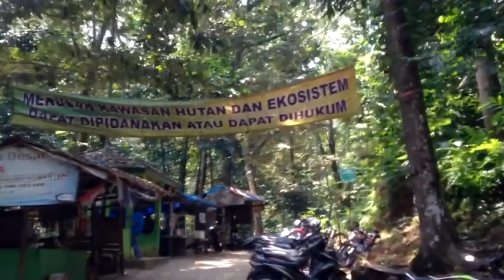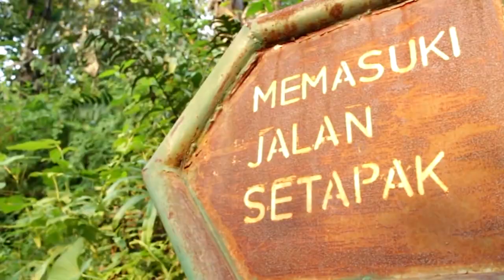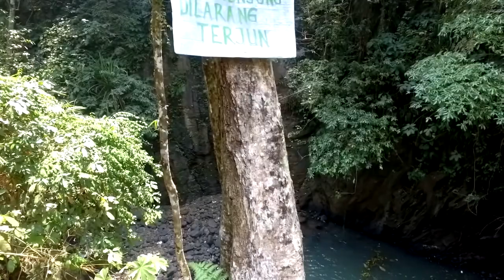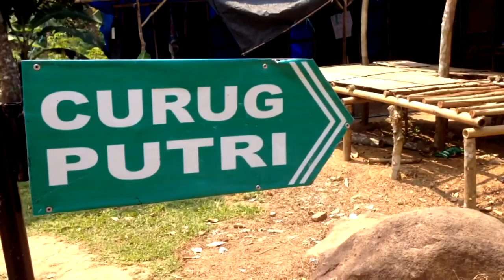LITTLE GRAND CANYON TAHURA CARITA BANTEN | Curug Putri feat. Curug Gendang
Banten adalah surganya wisata air terjun. Banyak air terjun indah yang ada di provinsi ini. Salah satunya Curug Putri Tahura yang berada di Kabupaten Pandeglang Banten. Curug ini sekarang telah menjadi salah satu tujuan wisata favorit di Pandeglang.

Lokasi curug putri tahura banten berada di Kawasan Wisata Pantai Carita, Kabupaten Pandeglang, provinsi Banten.  Tahura merupakan singkatan dari Taman Hutan Raya. Curug putri memang terletak di area taman hutan raya lereng pegunungan tidak jauh dari pantai carita.
Lokasinya tidak jauh dari pantai pasir putih carita banten. Lokasi ini terletak sekitar 25 kilometer dari pusat kota Pandeglang. Ke lokasi wisata alam ini butuh waktu 30 menitan dari pusat kota Pandeglang. Buat yg membawa mobil kamu dpt memarkirnya di parkiran area pantai ini.

Lokasi ini terletak sekitar 25 kilometer dari pusat kota Pandeglang. Ke lokasi wisata alam ini butuh waktu 30 menitan dari pusat kota Pandeglang. Lokasinya tidak jauh dari pantai pasir putih carita banten. Buat yg membawa mobil kamu dpt memarkirnya di parkiran area pantai ini. Perjalanan akan dilanjutkan sejauh 5 kilometer dg naik kendaraan roda dua.

Sesampainya di area parkir roda dua kamu harus melanjutkan perjalanan dengan berjalan kaki melalui lika liku jalan setapak di tengan hutan.

Berjalan kaki menikmati pemandangan hutan jurang dan tebing dengan udara yang sejuk tentu menjadi sebuah keistimewaan tersendiri.

Perjalanan ditempuh kurang lebih 30 menit hingga sampai di Curug Gendang.
Inilah air terjun atau Curug Gendang Banten yang letaknya tidak jauh dari Curug Putri.

Curug ini berada di ketinggian 170 meter di atas permukaan air laut.

Secara historis, Curug Gendang sendiri berasal dari Bahasa Sunda. Curug yang berarti air terjun dan “gendang” yang berarti alat musik tradisional sunda yang dimainkan dengan cara ditabuh seperti halnya drum pada musik modern.

Namun, berbeda dg drum, gendang ini ditabuh dengan menggunakan tangan kosong. Curug gendang sendiri pada awalnya dinamakan Curug Citajur. Mungkin karena suara gemericik airnya seperti gendang, maka masyarakat setempat kemudian menyebutnya dengan sebutan Curug Gendang. Namun ada versi mistis di balik nama Curug Gendang ini. Kabarnya pada malam malam tertentu warga sekitar beberapa kali mendengar alunan musik yang berasal dari curug ini.

Sayang sekali daerah aliran sungai di sini tampak sudak rusak dengan pepohonan yang sudah tumbang. Bahkan terlihat tanah longsor yang selain mengakibatkan rusaknya aliran sungai juga membahayakan bagi wisatawan dan warga sekitar.

Perjalanan kita lanjutkan menuju Curug Putri. Dari Curug Gendang kamu harus tracking selama sekitar sepuluh menit dengan jalur landai tepian sungai hingga tiba di pos pemandu. Di sini kamu harus berganti pakaian yang disiapkan untuk berbasah basah dan menitipkan barang barangmu.

Selanjutnya ditemani oleh pemandu  kita harus berjalan lagi melewati aliran sungai air selama sekitar lima menit. Tibalah kita di titik mulainya aliran sungai dengan tebing vertikal di kanan kirinya.

Untuk perjalanan ini kita harus  menggunakan pelampung. Selain berjalan kaki menapaki dasar sungai pada beberapa bagian sungai kamu harus melaluinya dengan cara berenang.

Di jalur sungai ini disediakan juga tali untuk berpegangan selama melewati aliran air yang dalam.

Meski lumayan mengeluarkan keringat semua akan terbayarkan saat sampai di lokasi yang disebut the little grand canyon ini.

Ya dijuluki demikian karena keindahan curug ini berada di aliran yang mengalir di antara tebing batu tinggi dan berkelok-kelok. Keindahan bentuk lapisan lapisan batu di sisi sungai menambah sensasi petualangan alam yang luar biasa.

Inilah curug putri. Curug yang tidak seberapa besar ini menyita perhatian wisatawan karena keindahan jalur untuk mencapainya.

Keindahan curug putri tahura ini membuatku semakin bangga dan tak jera untuk menapaki bumi nusantara.

Interview:
Atep Dono
Pemandu Taman Hutan Raya Carita

Video Creators:
Maybi Prabowo
Pandji Nugrahatma
Dorabiba Sky